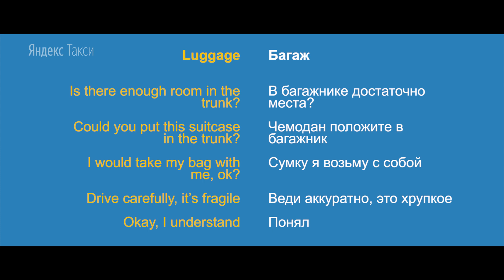Episode 2. Luggage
В июне на мировое первенство по футболу съедутся болельщики со всего мира, и самым популярным языком общения у них будет английский. Мы хотим помочь водителям научиться понимать английскую речь, поэтому подготовили обучающий бесплатный курс совместно с онлайн-школой Skyeng.